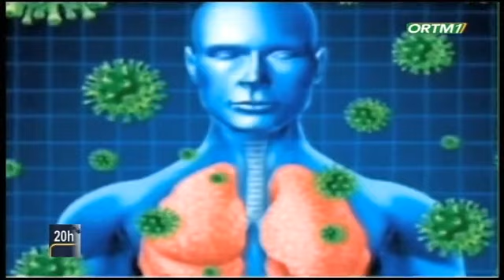StopCoronavirusMali🇲🇱 Le Coronavirus est une réalité dans notre pays. Suivez dans ce reportage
Le Coronavirus est une réalité dans notre pays.
Suivez dans ce reportage la cartographie de la maladie dans notre pays.

ORTM1